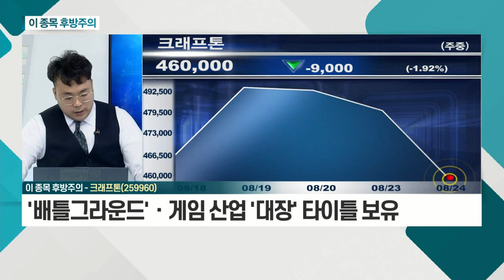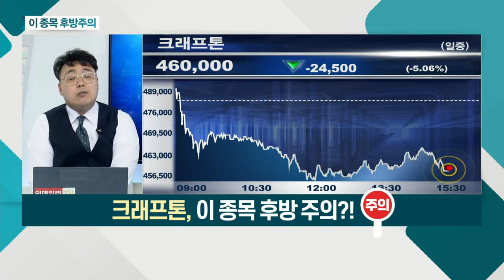코드네이처, 크래프톤_이 종목 후방주의 (20210824)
코드네이처(078940)
- 신재생에너지ㆍ바이오 관련 사업 영위
- 테마 보다 재무ㆍ주가에 대한 불안 판단
- 많은 유통 물량 + 부채 대비 낮은 유보율

- '배틀그라운드'ㆍ게임 산업 '대장' 타이틀 보유
- 실적ㆍ재무제표 양호하나 주가 고평가 판단
- 유통물량 대비 외국인ㆍ 강한 매수세 필요